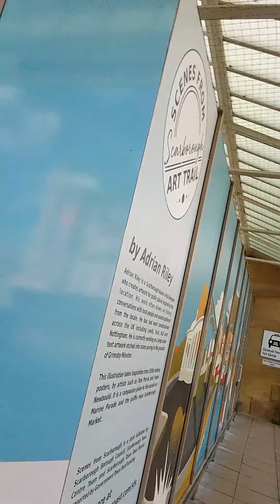please pray for us dear family 😘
It DOESN'T MATTER what you have done, and this is not about religion, ALL can be SAVED and granted a place in HEAVEN.
The ONLY requirement for you to be SAVED with EVERLASTING life and granted a place in HEAVEN is to BELIEVE the GOSPEL of JESUS CHRIST in your HEART and CALL upon JESUS Name
Romans 10:9-13

"For ALL have SINNED and fall short of the glory of GOD, and the wages of SIN is DEATH, but the FREE GIFT of GOD is EVERLASTING life through JESUS CHRIST our LORD." Romans 3:23+6:23

And when you BELIEVE this 👆 in your HEART and CALL upon JESUS you WILL be SAVED
Romans 10:9

Your lifetime of SIN will be BLOTTED out forever, and you'll be SAVED, SEALED with HOLY SPIRIT, and SANCTIFIED, HEAVEN bound and RAPTURE ready. And you can NEVER LOSE your SALVATION

THANK YOU ALL beautiful family in JESUS CHRIST